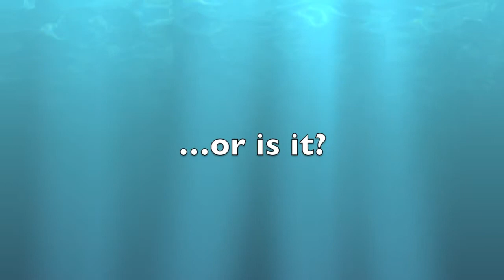the Water Torture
Two decades ago a young Jeff Brainard and a young Jared Pinel send their prisoner Tyler Brainard to a wet demise . Sentenced to the water torture chair Tyler stands no chance of escape, that is unless he grows gills. This video short was filmed and directed by a younger Aron Pinel, he brings this long lost torture back to life. The music was composed by the band Polyvoid .The two song clips used in this video were written , composed , and sung by a much older Tyler Brainard who together with William Hollowell form the band Polyvoid.

A long long time ago, my baby brother Jared Pinel ,and his best friends ,Tyler and Jeff Brainard built a water torture chair using lawn /pool chairs , toy parts ,2 water hoses, and a sprinkler. They came to me and asked if I could help them make a water torture movie using their chair.I argreed and filmed it but kinda forgot about it through the years .I recently came across it and I decided to finally edit this for my brothers, Jared, and the Brainard family. As always , with me, better late than never. Love you guys.